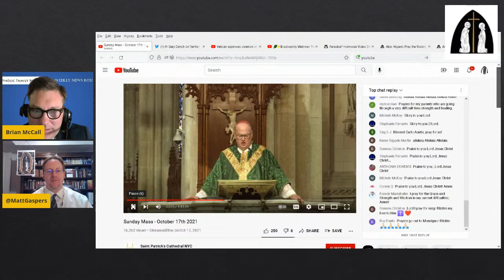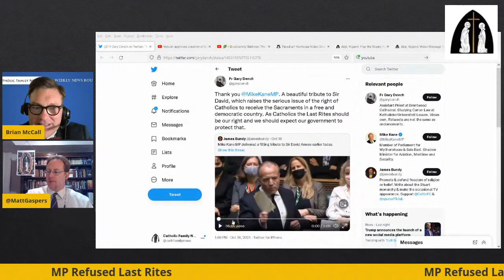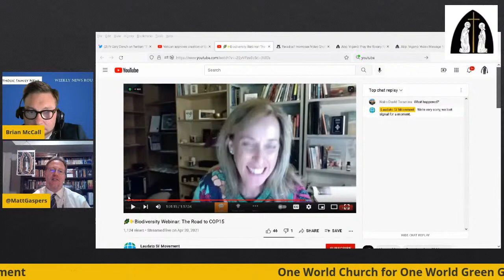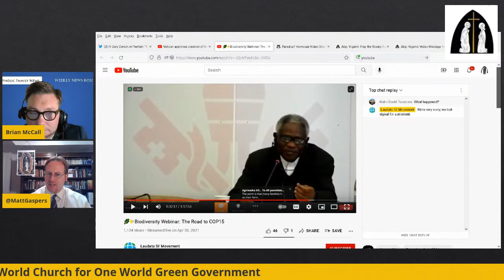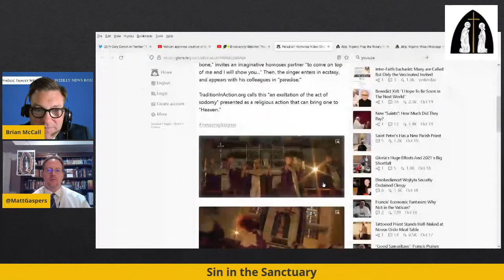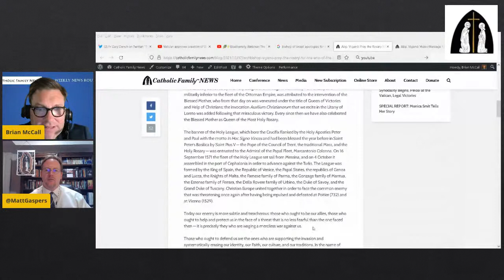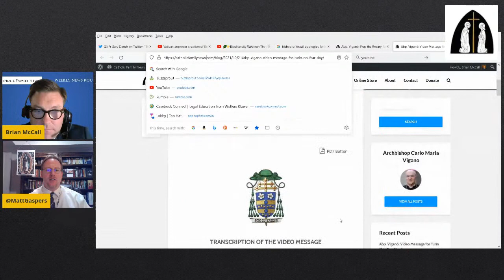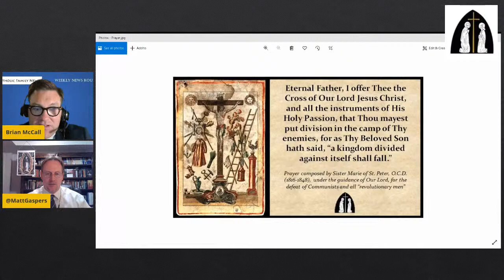Weekly News Roundup (Oct. 21, 2021)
British Catholic MP Denied Access to Sacraments Before Dying from Stab Wounds

Interreligious Dialogue and Environmentalism: Prelude to Vatican III?